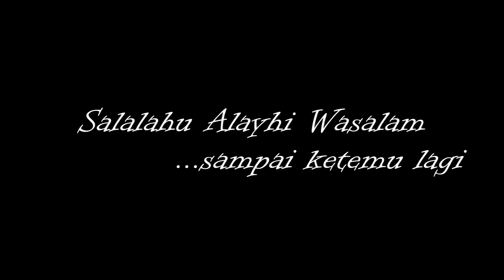Majlis Pertunangan Sakinah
A compilation of Sakinah's engagement photos...congratulation